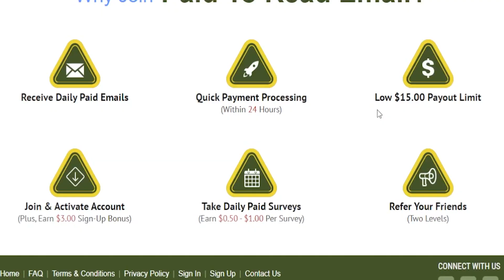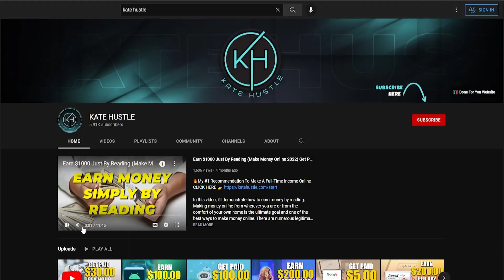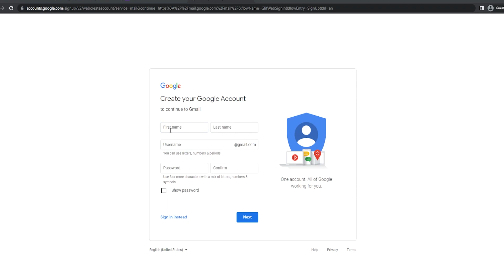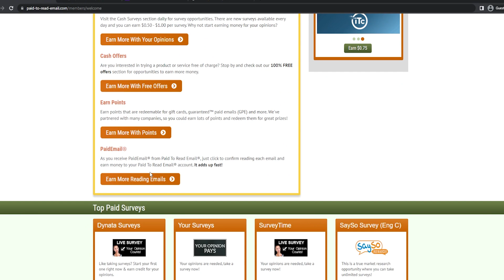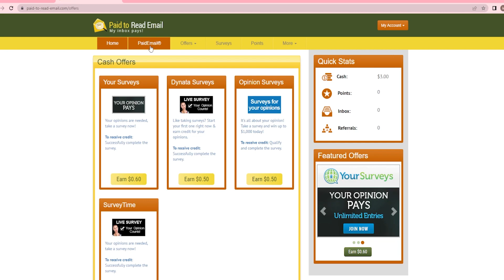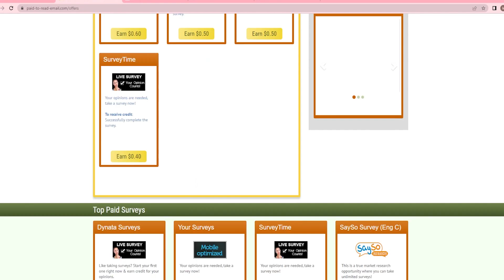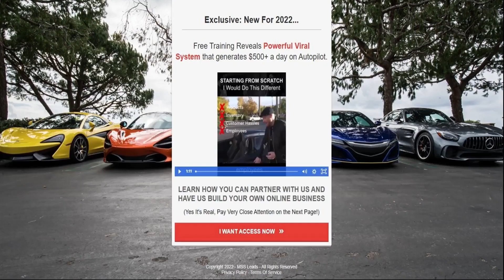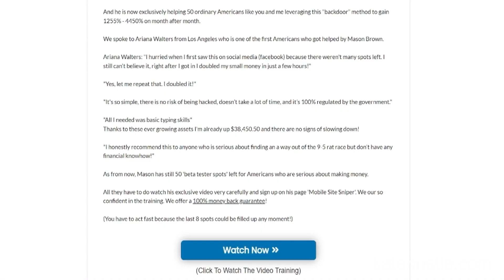Earn $250 From PayPal Using Your Phone (Earn PayPal Money Online 2023)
In this video, I'll demonstrate how to earn PayPal money clicking. Making money online from wherever you are or from the comfort of your own home is the ultimate goal and one of the best ways to make money online. There are numerous legitimate ways to earn money on the Internet in your spare time or even while sleeping. Anyone, even those with no prior experience, can do this and earn money online. If your able to search and click you'll love this video. Inside I go in depth on getting paid to click. If your new to online businesses. Watch and learn how you can earn online from home